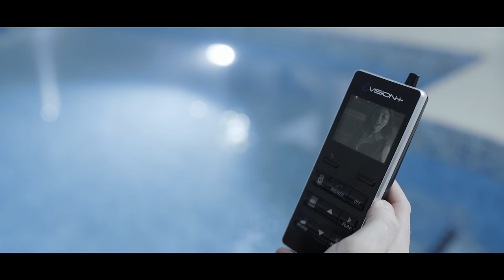Bison Briggz - Duo [Music Video/Short Film]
Track by Bison Briggz
Produced by LRD
Directed by Jamie Shelton
Produced by Northern Lads Productions
Starring Louis Briggs, Jayme Green and Ama Emerald Bains
Sound by Ben Slater
Shot by James Cray
Make Up by Maria Mclenaghan
Edited by Jamie Shelton and Louis Briggs